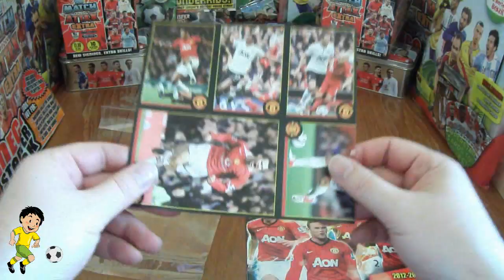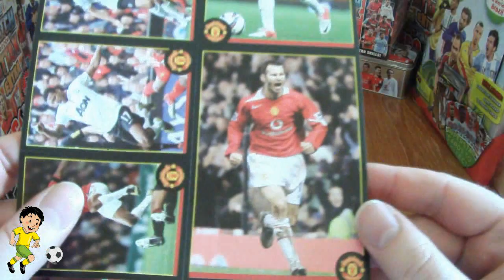CLOSED WIN panini MANCHESTER UNITED 2013 STARTER SET | ☆ SUMMER SPECTACULAR COMPETITION 2/14 ☆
WIN a panini MANCHESTER UNITED 2013 STICKER STARTER SET
☆ SUMMER SPECTACULAR COMPETITION 2/14 ☆

To be eligible to enter the competition you MUST:
2... have LIKED this video by pressing the "thumbs up" link just under the video.
3...have correctly answered the simple question "WHAT WAS RYAN GIGGS' SURNAME HE USED BEFORE CHANGING IT TO GIGGS?"
4...only make ONE entry per person.

ALL ENTRIES MUST BE MADE BEFORE Saturday 31st August 2013. The Prize Draw will be made LIVE on this YouTube Channel Sunday 1st September 2013. GOOD LUCK!!!

Look out for the other 13 SUMMER SPECTACULAR COMPETITIONS and enter ALL if you would like to!!! One entry per competition per person.